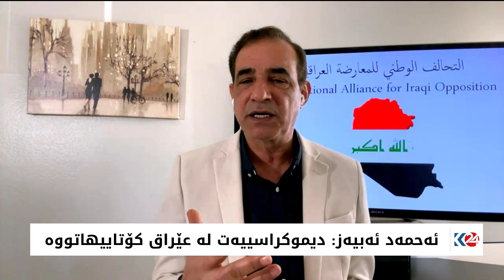پاڵپشتییه‌كانی ئەمریکا بۆ هەرێمی کوردستان